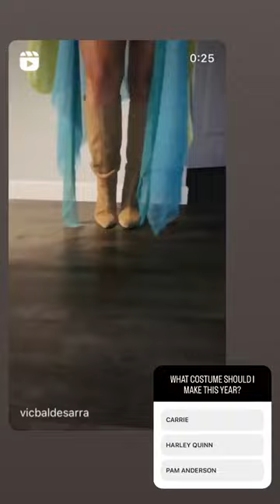Victoria Baldesarra stories